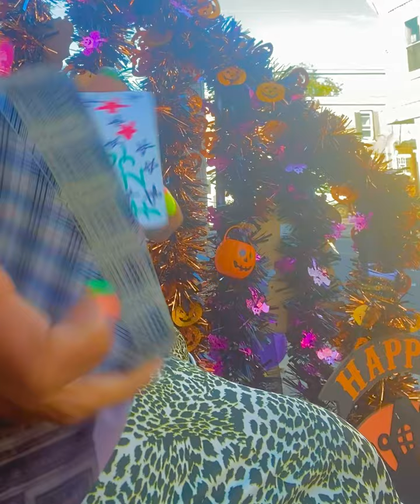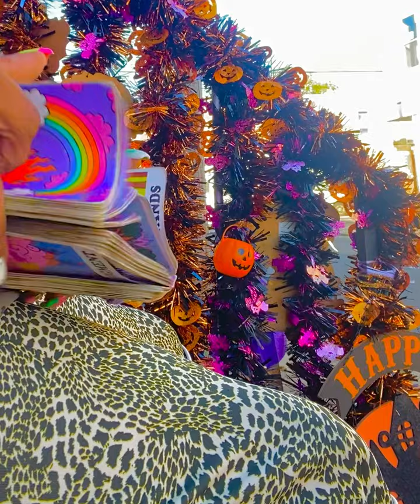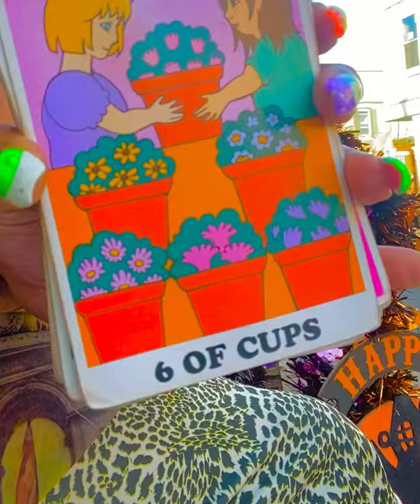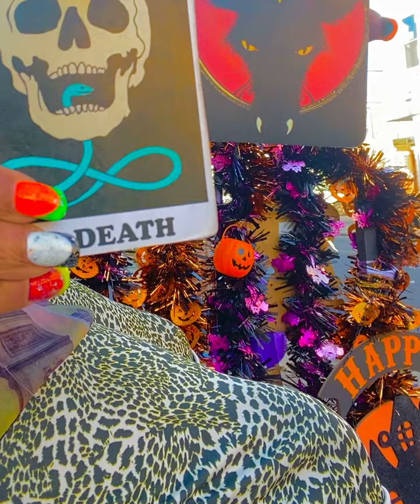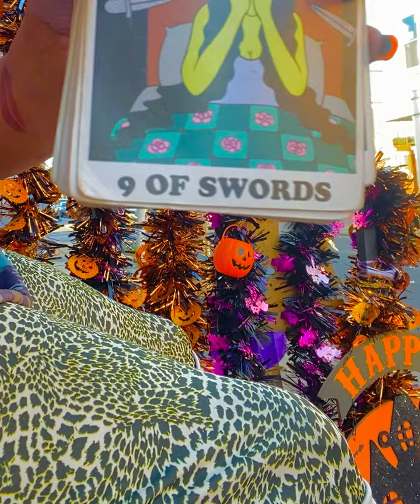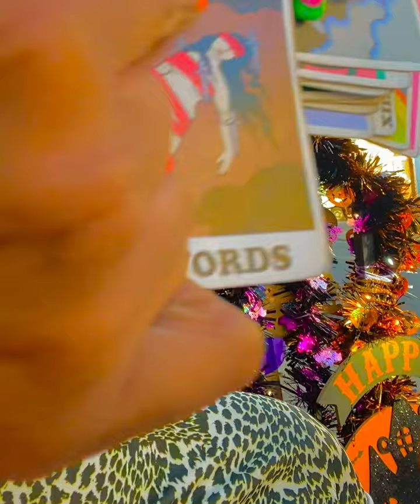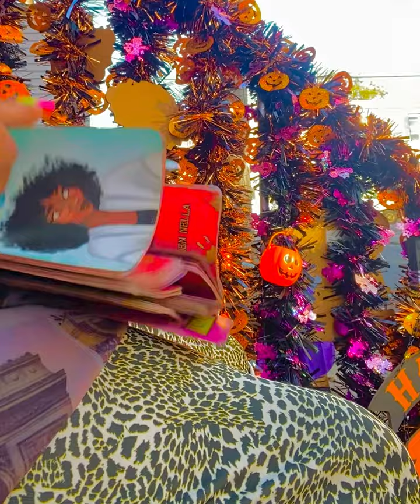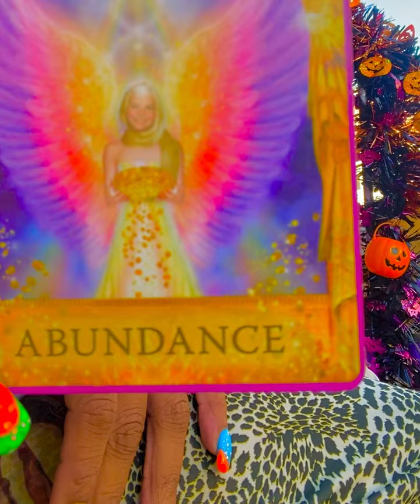high pRieste$$ 🔮kaRma🔮my turn***~🤐 spiritual attaCk$‼️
$25 Dollar

 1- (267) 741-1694 for Immediate‼️‼️‼️⤵️

RCVREALESTATEBROKER@
GMAIL.COM

Read carefully

NO REFUNDS‼️

Capricorn ☀️🕶